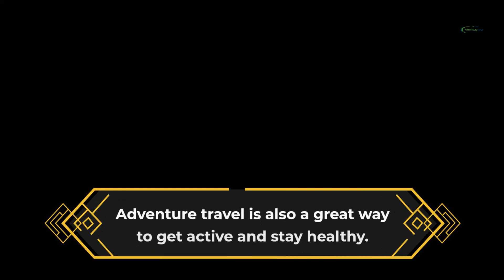The Hidden Mystery Behind Adventure Travel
Best Sellers in Outdoor Recreation

Adventure travel is a broad term that can encompass anything from a leisurely hike to a challenging mountain climb.
Generally speaking, though, adventure travel is considered to be any type of trip that includes some level of physical or outdoor activity, as opposed to a more traditional vacation that might involve little more than lounging on a beach.

Adventure travel has become increasingly popular in recent years, as people are looking for more ways to get out and explore the world. And while the definition of “adventure” can vary from person to person, there are a few things that are generally considered to be staples of the genre.

দেশ-বিদেশের সব ধরনের ভ্রমন সংক্রান্ত তথ্য সবার আগে পেতে,